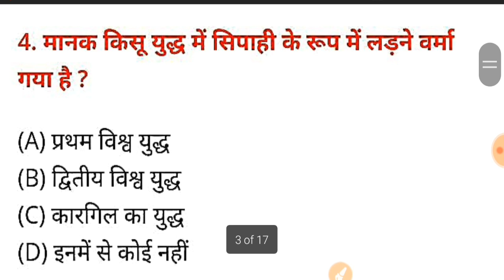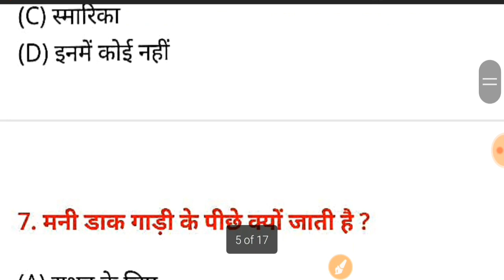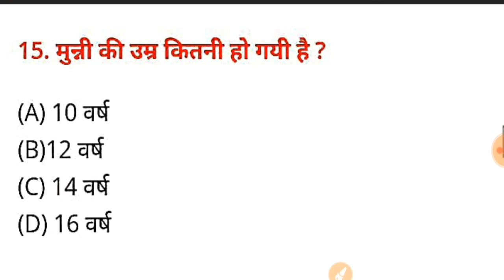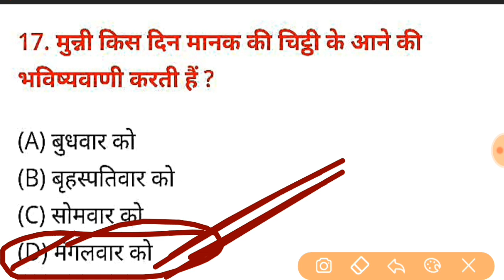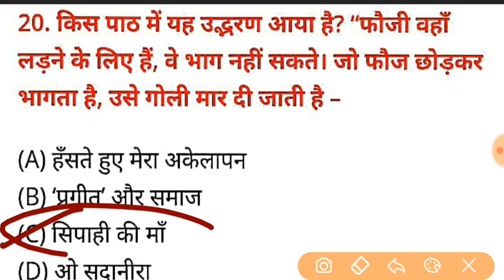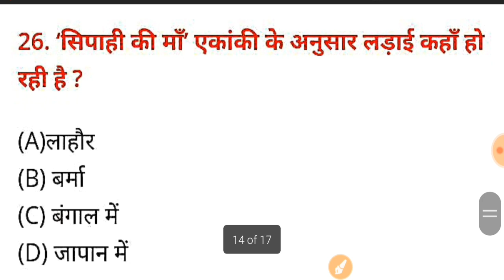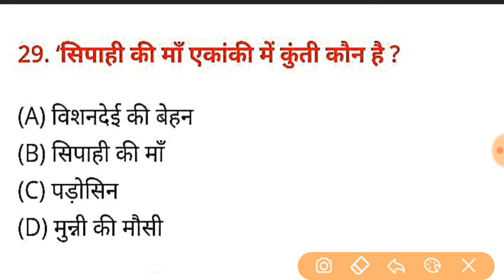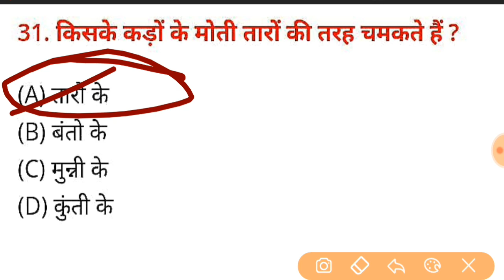Bseb 12th Hindi ! कहानी~सिपाही की माँ ! V.v.i गैस वस्तुनिष्ठ प्रश्न ! इसबार बोर्ड में आना तय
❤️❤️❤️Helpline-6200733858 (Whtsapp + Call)